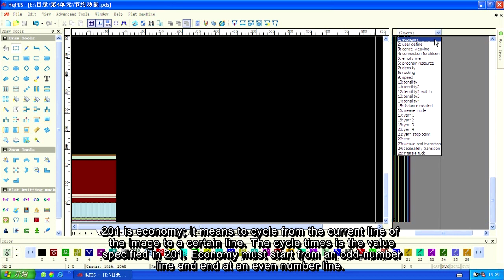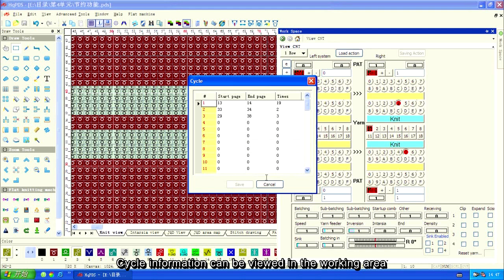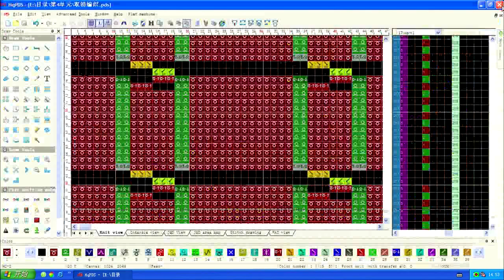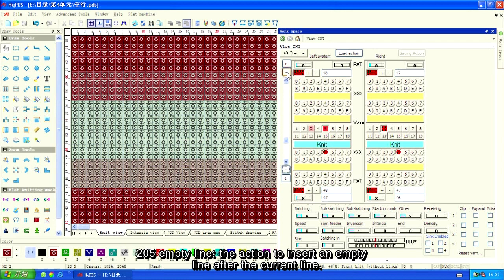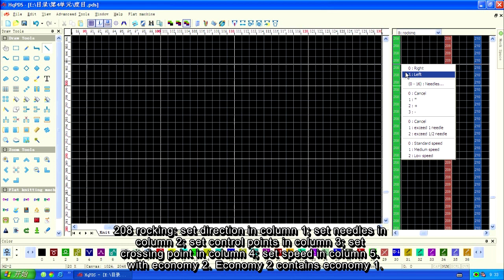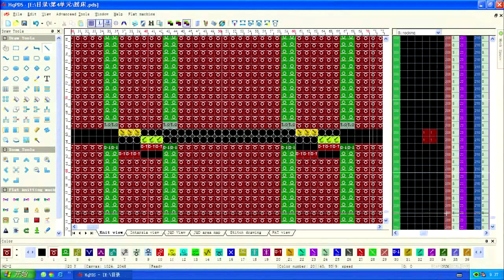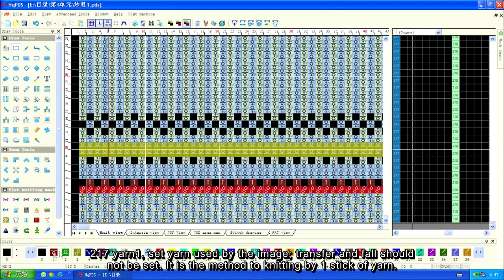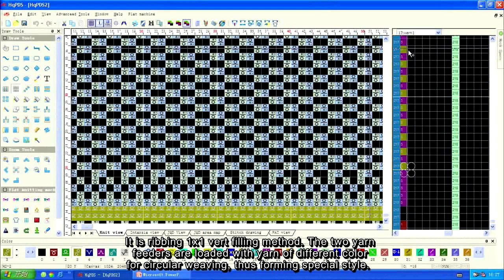4 1A Function line